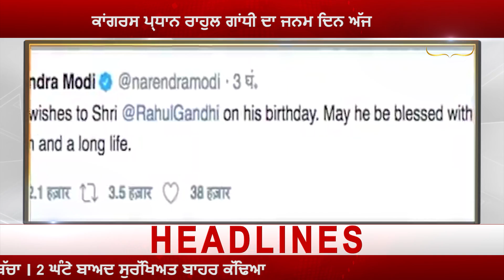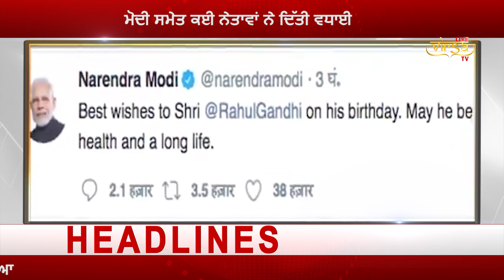RAHUL GANHDHITURNS 49 || ਮੋਦੀ ਸਮੇਤ ਕਈ ਨੇਤਾਵਾਂ ਨੇ ਦਿੱਤੀ ਵਧਾਈ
Follow Us On: Virsa Live TV